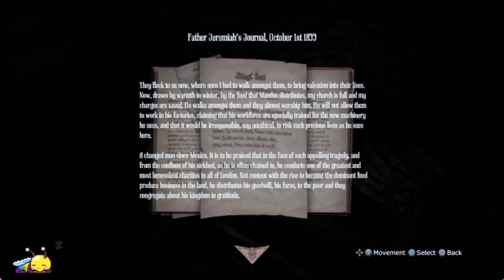HOLY-! | Amnesia: A Machine For Pigs | Episode 5 [Full Playthrough]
Amnesia: A Machine for Pigs is a survival horror game involving stealth elements and psychological scares. It uses the same engine as The Dark Descent. There are a few jump scares but the game, like others in its class, depends more on the atmosphere, music and pacing. The monster AI and gameplay mechanics in this game differ from that of The Dark Descent.

Unlike The Dark Descent, players no longer have sanity (therefore unaffected by levels of light and witnessing disturbing events), an inventory system, the ability to collect and combine items, nor a way to monitor health. However, like the previous game, players are still able to collect and read notes, use a journal as objective reminders, use dark areas to more easily hide from enemies, and move physical objects around. Light still attracts enemies, causing players to resort to strategy and stealth in many areas.

| Stay Safe |